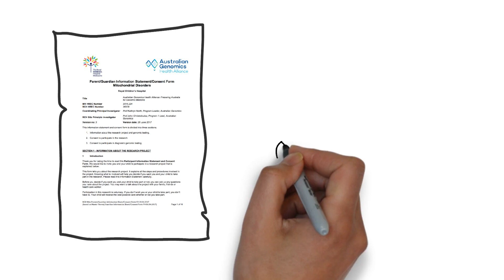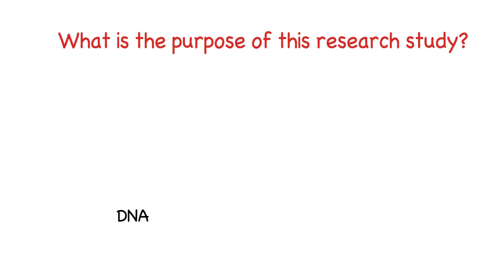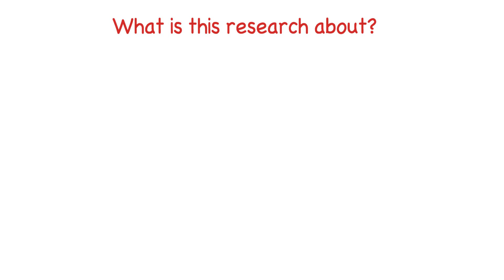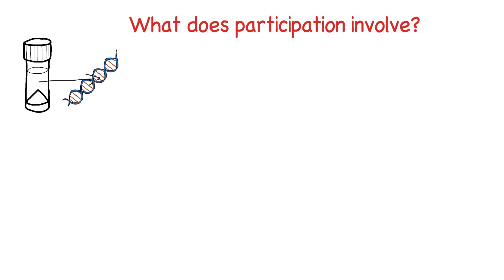Mitochondrial Diseases Flagship Information movie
Animated movie to augment recruitment to the Australian Genomics Mitochondrial Diseases Flagship